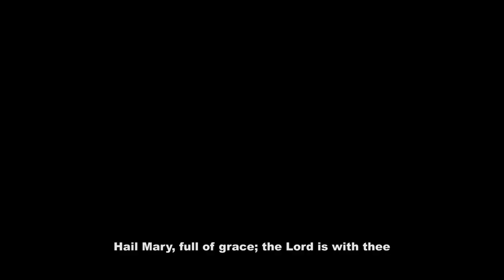Traslacion 2023-Ateneo de Naga Junior High Schoolk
UNIVERSAL. As maternal love and care is universal and present in all cultures, it is underscored in the video highlights of the Ateneo Junior High School's participation in this year's Traslacion Procession.
PRODUCTION
VIDEOGRAPHY
Mr. Val Dominic Monit
Ms. Myrna Fullante
Ms. Aira Alcera
Bendyl Evan Panes
Shaula Velan
Samantha Kaya Pelonia
Jastine Malapo
DRONE SHOTS
Mr. Kurt Gavino
Mr. Gab Relayo-Naga Drone
EDITING
Mr. Meljohn Tatel
MUSIC
Manado Catholic Choir